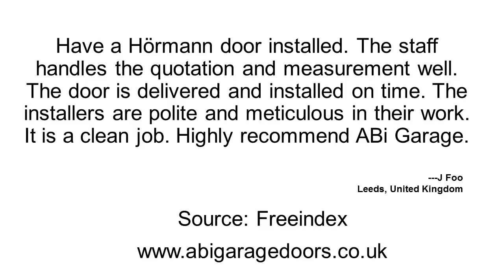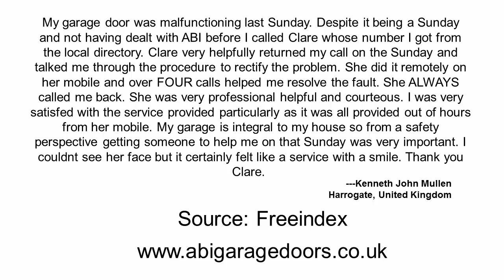ABi Garage Doors Ltd Buslingthorpe Lane Leeds REVIEWS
Reviewed: ★★★★★ ABi Garage Doors Ltd is a top reviewed Garage Door and remote control specialist in Leeds, West Yorkshire, UK. This Review Video shows some of
the excellent reviews

And testimonials that have been offered by their happy Customers. (Real reviews by real customers)

ABi Garage Doors Ltd Leeds REVIEWS

Post
ABi Garage Doors Ltd
159 – 163 Buslingthorpe Lane
Leeds, Yorkshire LS7 2DQ